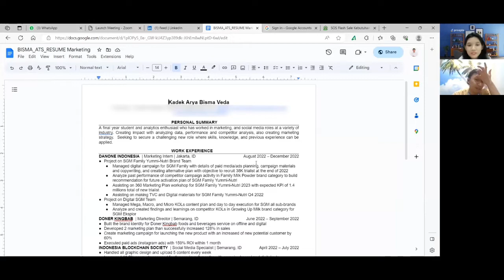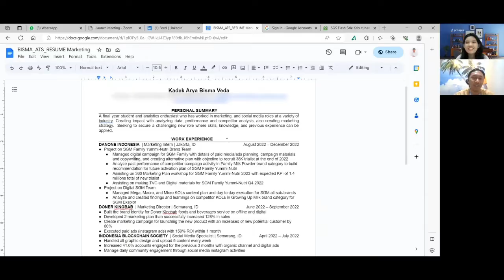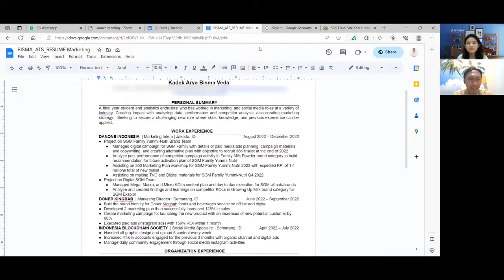Seluk Beluk ULIP Unilever : Mulai dari Keseharian Hingga Bedah CV yang Lolos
Kali ini kita kedatangan Kadek Arya Bisma , intern ULIP yang membagikan cerita bagaimana ia hingga akhirnya bisa magang di Unilever. Ia juga memberikan tips bermanfaat untuk kalian yang ingin apply ULIP 💼

Coba cek lowongan tersedia di Unilever untuk fresh graduate dan mahasiswa